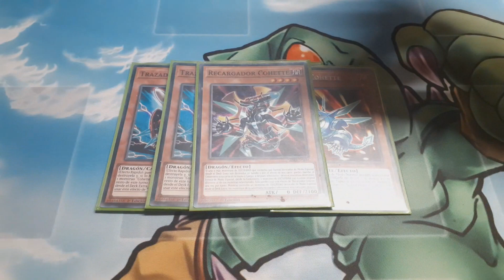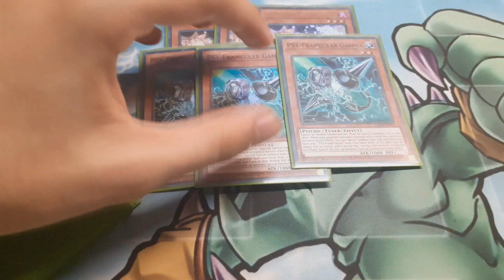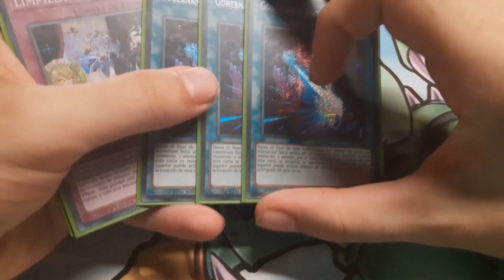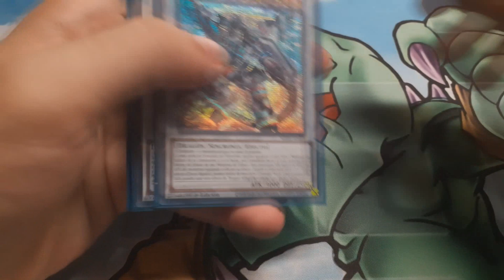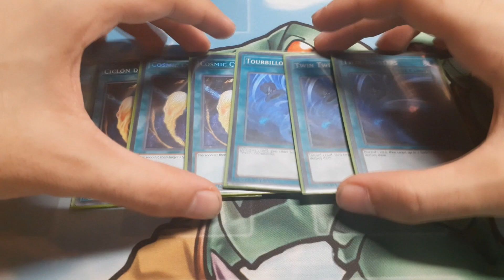TOP 8 Remote Duel Invitational Qualifier DRAGON LINK Deck Profile | JULIO VALLS | June 2021